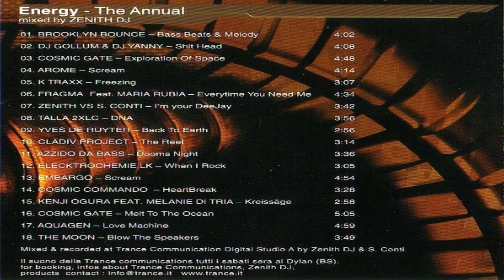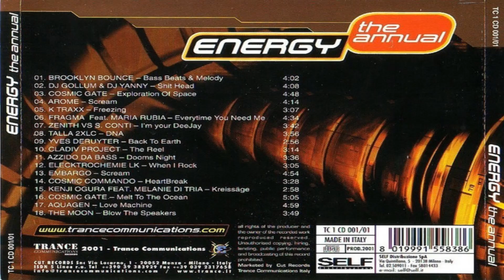Zenith Dj – Energy The Annual (cd/mixed)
ARTISTS : Various Artists
PAESE : Italy
RELEASE DATE : 2001
LABELS : Trance Communications Records
CATALOG : TC 1 CD 001/01
GENERE : Electronic
STILE : Hard House, Techno, Hard Trance

Tracklist : DJ Mix – Zenith Dj

00:00 Brooklyn Bounce – Bass, Beats & Melody
04:03 Gollum and Yanny – Shit Head
08:11 Cosmic Gate – Exploration Of Space
13:00 Arome – Scream
17:15 K-Traxx – Freezing
20:22 Fragma – Everytime You Need Me (Jam X and De Leon's DuMonde Remix)
24:56 Zenith vs. Avex – I'm Your Deejay
28:31 Talla 2XLC – DNA
32:27 Yves Deruyter – Back To Earth (Rave Mix)
35:23 Cladiv – The Reel (Terzinato Mix)
38:38 Azzido Da Bass – Dooms Night
42:15 Elektrochemie LK – When I Rock
45:20 Embargo! – Scream
50:14 Cosmic Commando – Heartbreak
53:43 Kenji Ogura – Kreissäge
56:42 Cosmic Gate – Melt To The Ocean
1:01:47 Aquagen – Lovemachine (Cosmic Gate Remix)
1:06:47 The Moon – Blow The Speakers